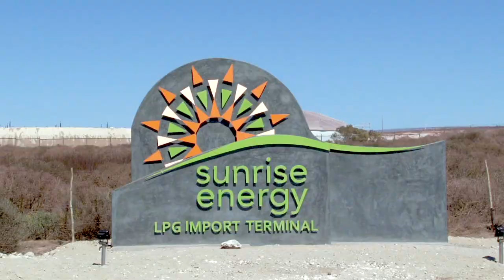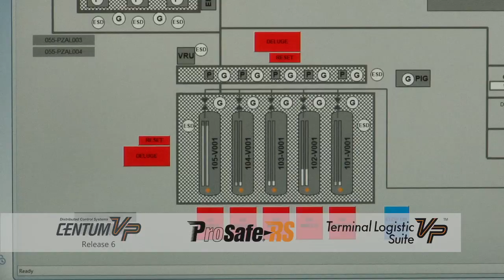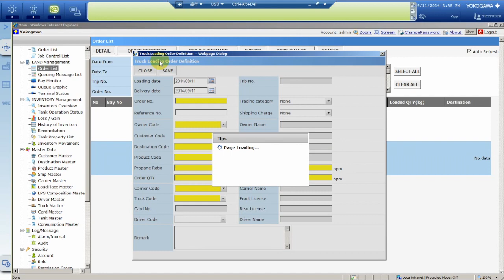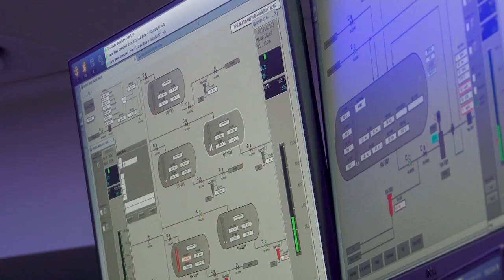Yokogawa’s Smart Terminal Automation Solution at Sunrise Energy LPG Terminal – Success Story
Yokogawa South Africa was appointed to design, supply and commission the Integrated Control and Safety System (ICSS) as well as the overall Terminal Management System at Sunrise Energy’s liquid petroleum gas (LPG) Import Terminal, the largest on- and offshore open-access LPG import terminal facility in Africa. Yokogawa’s Terminal Management System, Terminal Logistic Suite VP (TLSVP), was designed and developed to meet the exacting operational demands and logistic needs in terminals. Yokogawa’s experienced engineering resources ensured the project was successfully delivered, enabling Sunrise Energy to provide accurate mass balances and efficient terminal operations to its customers.

More details:
Yokogawa South Africa (Pty) Ltd